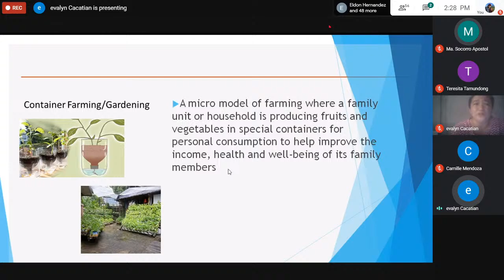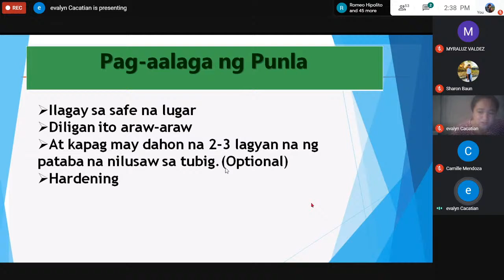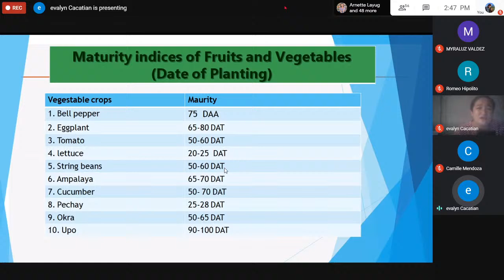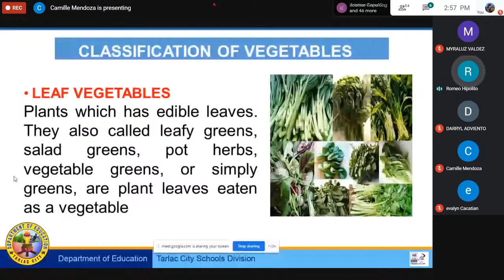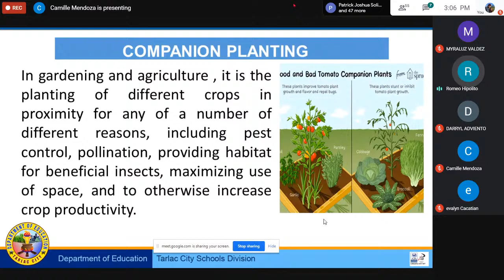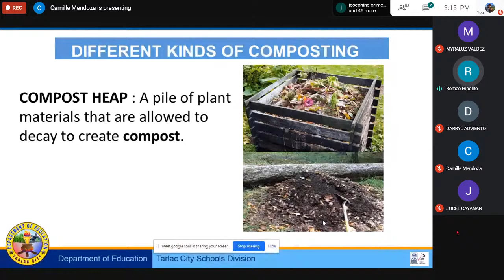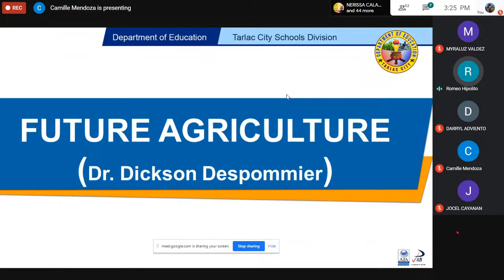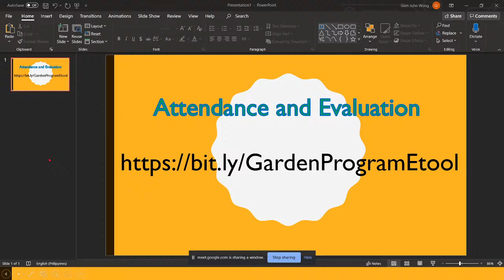Online Orientation on Garden Program Towards Landscaping of Edible plants